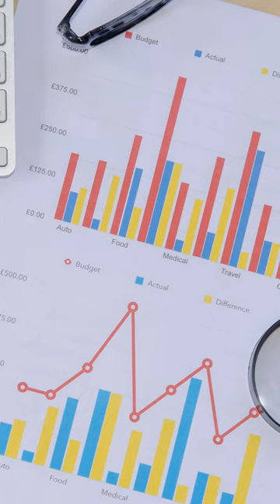CRISIL Limited Paying dividend stock डिविडेंड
CRISIL LimitedPaying dividend stock डिविडेंड

dividend paying stock

Share market short video 📈
Shar market short video 📈

share market status |stocks market status